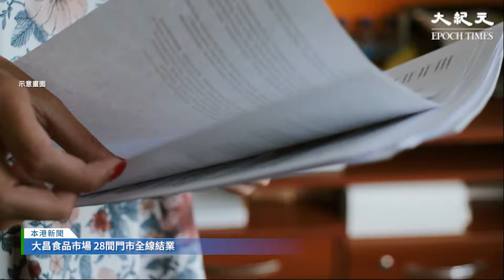有39年歷史的大昌食品市場今日宣布，全線28間門市全線結業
新紀元3月刊【王小洪蔡奇奪嫡之戰】：📖現已上市🎉